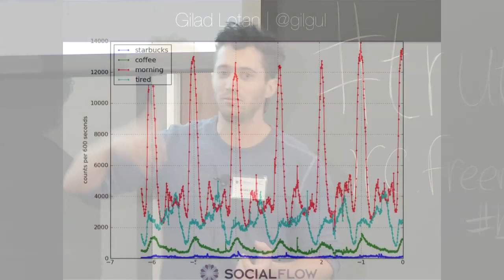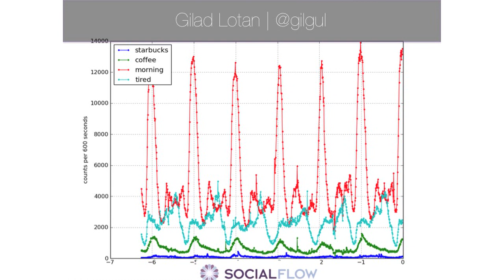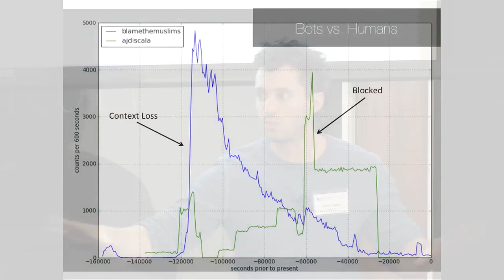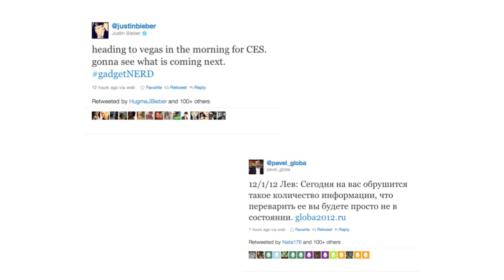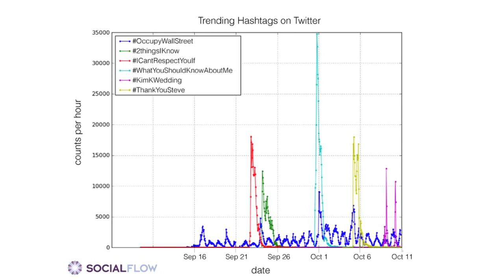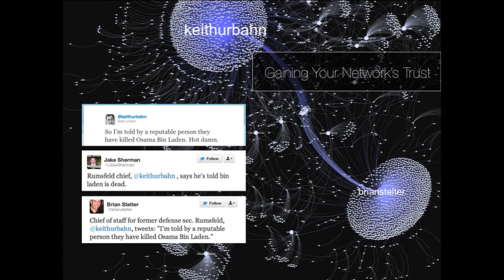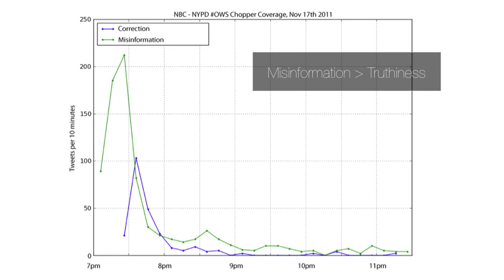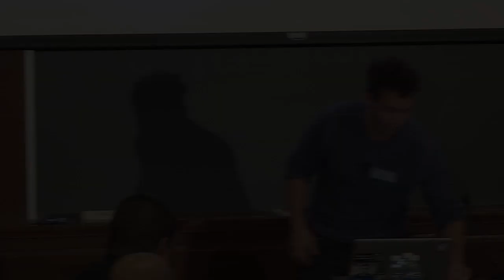Gilad Lotan on Interventions for Individuals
Gilad Lotan of SocialFlow presents research on how information and misinformation spreads via social media.